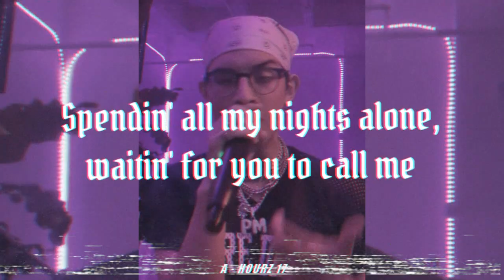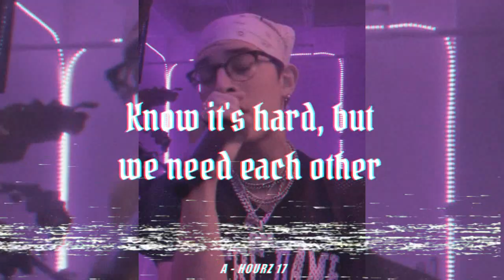Brandon Arreaga - SUGAR [Lyrics] | Cover BROCKHAMPTON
Brandon singing 'Sugar'